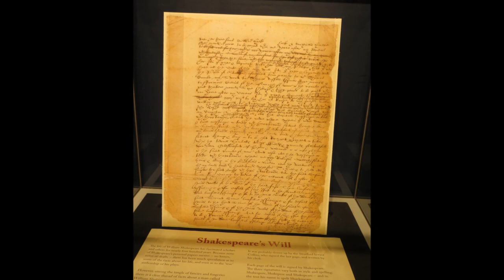The Globe Theatre , London!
Globe Theatre, London, England!

The Globe Theatre was a theatre in London associated with William Shakespeare. It was built in 1599 by Shakespeare's playing company, the Lord Chamberlain's Men, on land owned by Thomas Brend and inherited by his son, Nicholas Brend and grandson Sir Matthew Brend, and was destroyed by fire on 29 June 1613. A second Globe Theatre was built on the same site by June 1614 and closed by an Ordinance issued on 6 September 1642.

A modern reconstruction of the Globe, named "Shakespeare's Globe", opened in 1997 approximately 750 feet (230 m) from the site of the original theatre. From 1909, the current Gielgud Theatre was called "Globe Theatre", until it was renamed (in honour of John Gielgud) in 1994.

Recorded Month & Year - July, 2012